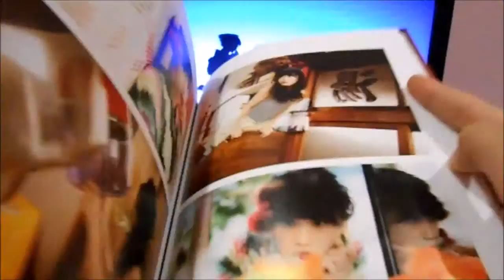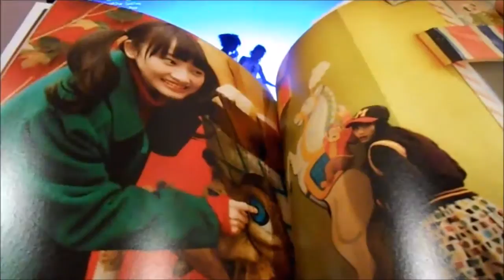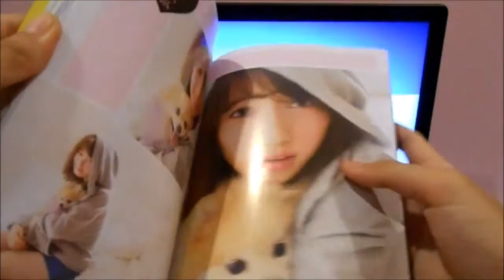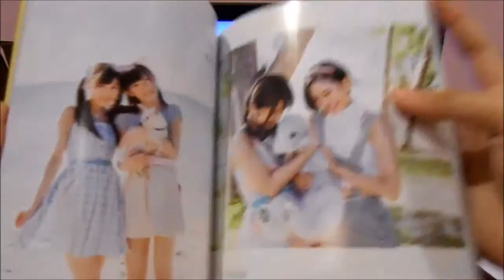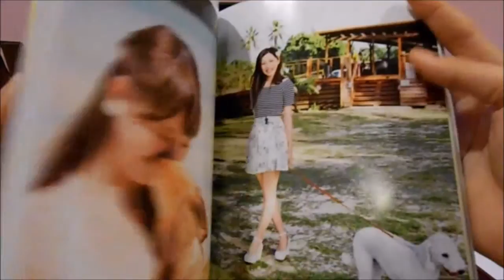akb48 - rena 2nd PB & inu kypudai photobook unboxing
My Zen Yozora account had terminated. So i make another account.